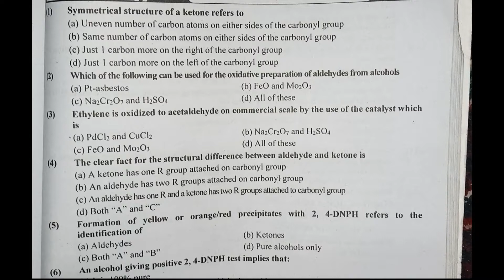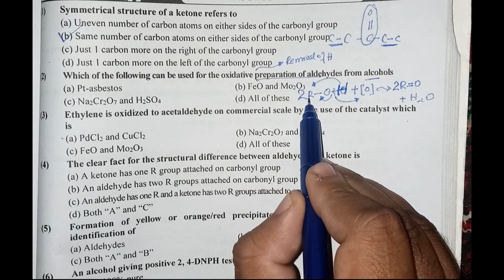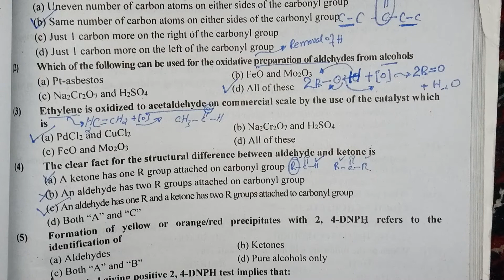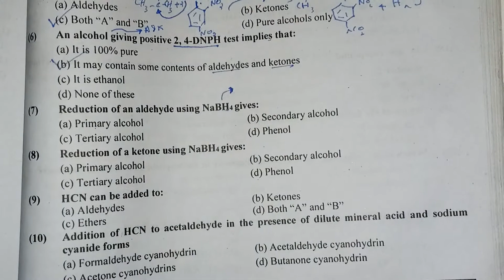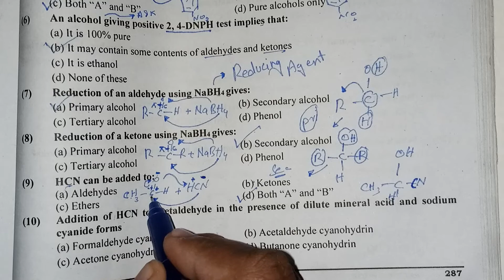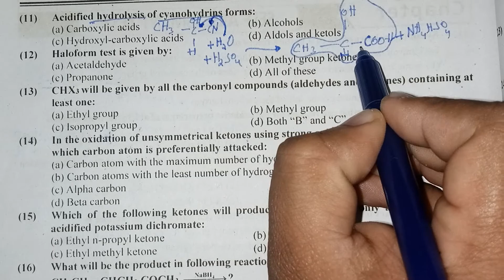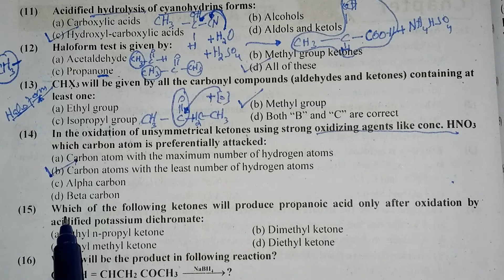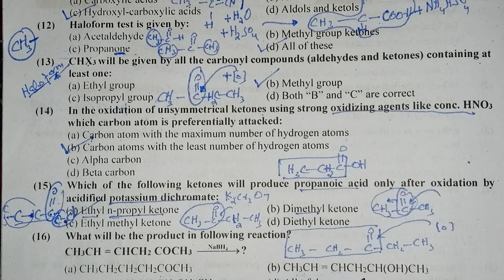MCQ'S of Aldehyde and Ketone || NUMS | NMDCAT | NET | ECAT | FSC | BSC | NEET